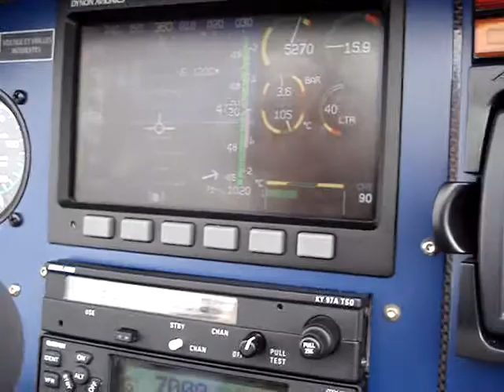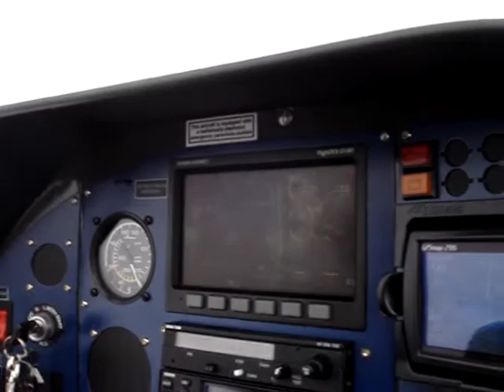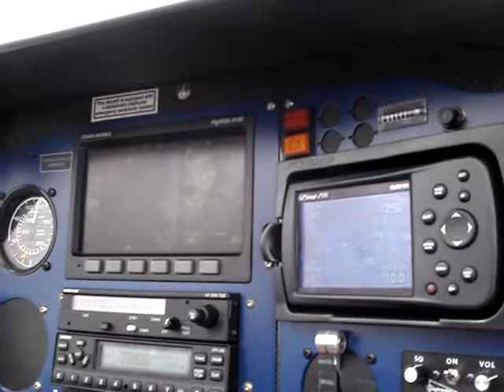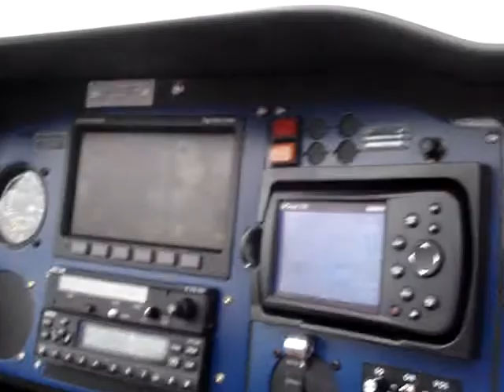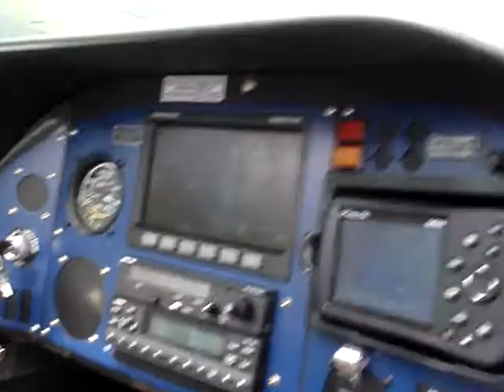LFSN Nancy-Essey Pedro braz et le Président Dominique L. de l'Aéro-Club de l'est 10/05/2014 "2"